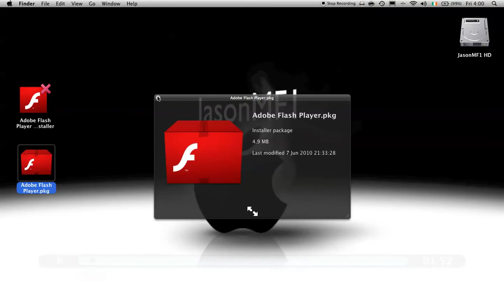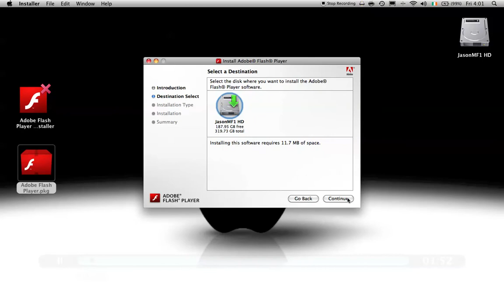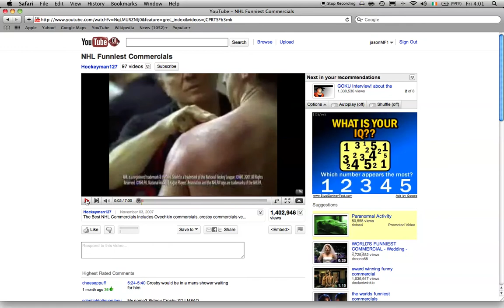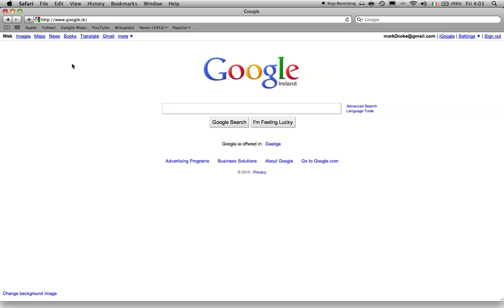Adobe SUCKS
ill show u how to downgrade 10.1 to 9